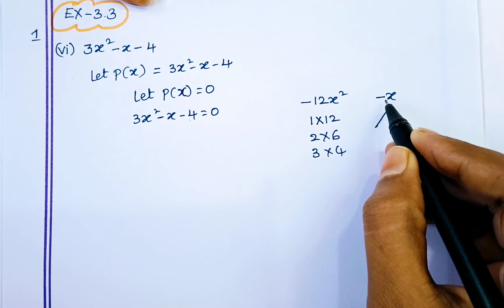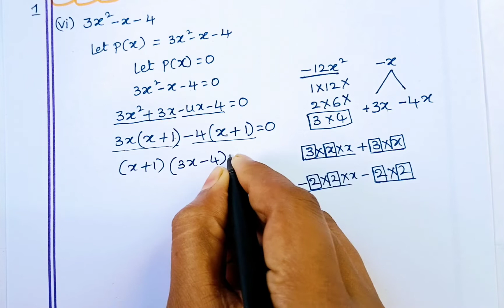polynomials ex 3.3,1st bit,6th sum|| 10thmaths|| by ganitha bodini|10th polynomials